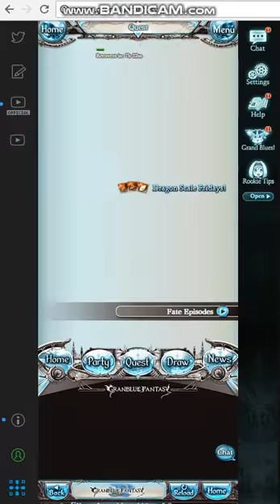DAO test sw light team